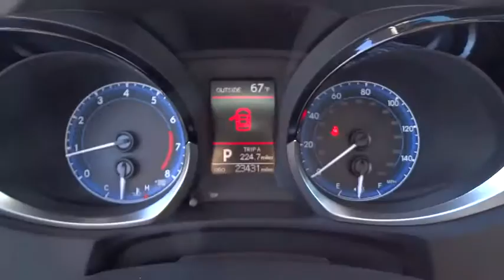2015 Toyota Corolla Carson City, Reno, Northern Nevada, Dayton, Lake Tahoe, NV 139919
2015 Toyota Corolla
2015 Toyota Corolla S Premium - Stock#: 139919 - VIN#: 5YFBURHE3FP183667

The Toyota Corolla is a fresh take on the design of a long-time icon. It has been given major stylistic changes inside and out resulting in a car that is edgy, fun, and economical all at once. The new front grille and dramatic headlights show off its attitude, complemented smooth aerodynamic lines all the way back to the stylish new taillights in the rear. With 4 models there is a Corolla for almost every taste. Toyota has given shoppers 2 peppy 1.8L, 4-Cylinder engine alternatives. The version for the L, LE, and S models has Dual Variable Valve Timing with intelligence and 132hp. The engine in the LE Eco has Valvematic technology and 140hp. Depending on the model and trim you select you can get a 6-Speed manual, a 4-speed automatic Transmission with intelligence, or a Continuously Variable Transmission with intelligence and Shift Mode. Fuel efficiencies vary by trim, but the best is the LE Eco CVT with an EPA estimated 30 MPG city and 42 MPG hwy. Passengers up front will be comfortable in adjustable, Whiplash-Injury-Lessening seats. Plus, you will be soothed with Air Conditioning or Automatic climate control, depending on trim level. The base L trim comes nicely equipped with essentials like power windows, locks and outside mirrors, and a steering wheel with audio and Bluetooth hands-free phone controls. In addition, you get Tech Audio with AM FM CD, Auxiliary Jack, USB port, iPod interface, and hands-free calling and music streaming utilizing Bluetooth. The top-level S trims offer enticing features like Paddle Shifters for precision driving, Sport Drive mode, 17-inch alloy wheels, Push Button Start, a Multi-information display, and the amazing Entune Premium Audio System with Navigation and App Suite.